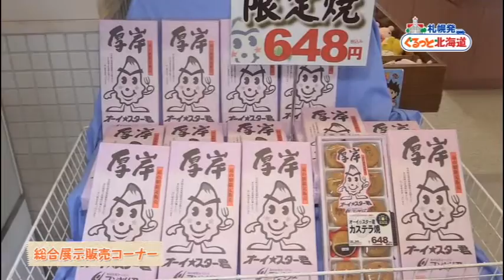【札幌発 ぐるっと北海道】＃19 厚岸町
札幌市は北海道を元気にするため「道内連携」の取り組みを進めています。
この番組では、道内連携の一環として北海道内の市町村の見どころ、名産品を紹介しています。